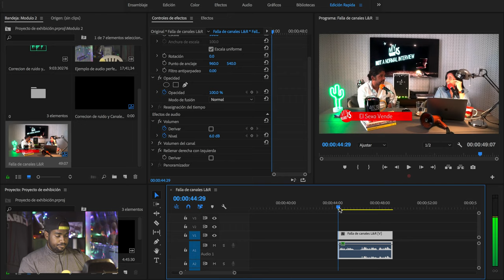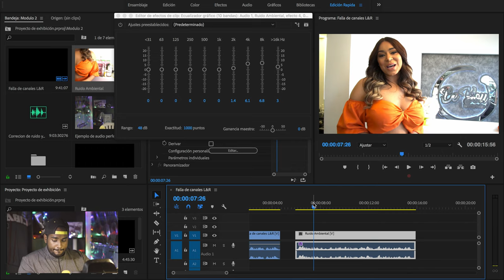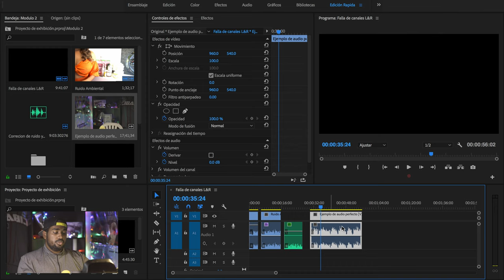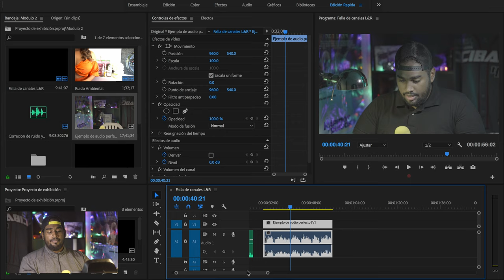Adobe Premiere I ¡Corrección de audio 🎬!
¡Hola! Bienvenido a nuestro canal, este video forma parte de un grupo de módulos que te ayudaran a manejar Adobe Premiere como todo un profesional.

Modulo 4 corrección de sonido
1. Carpeta de efectos personalizados 01:26
2. Falla de canales L/R (AUDIO MONO) 02:41
3. Reducción de ruido 05:30
4.  Ecualización 07:30
5. Grabación con dispositivos móviles 10:00

Puedes visitar nuestra pagina web para ver este contenido y mucho más!

Cacao Media School 2020. Una iniciativa del grupo Cacao Media.